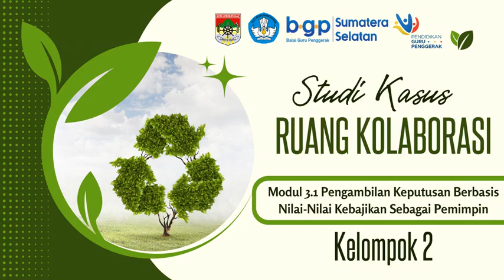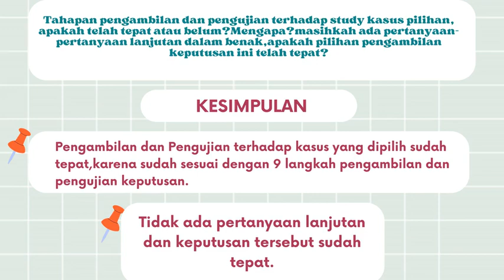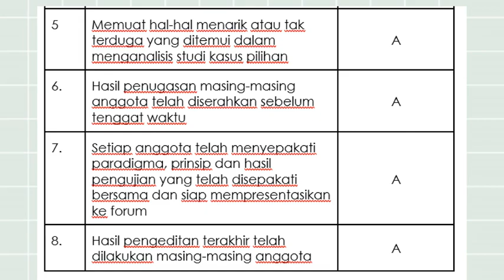TUGAS MODUL 3.1 RUKOL PENGAMBILAN KEPUTUSAN BERBASIS NILAI NILAI KEBAJIKAN SEBAGAI PEMIMPIN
Video dari Diana S.Pd(AHE Unit8.160)